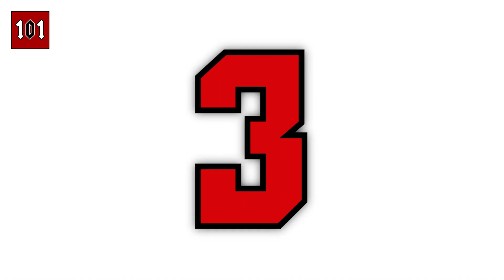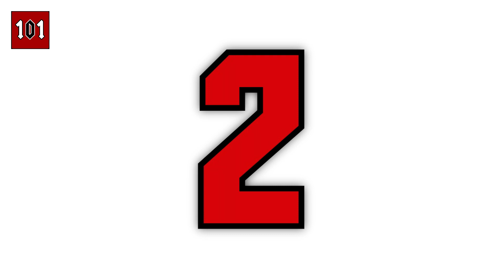WWE 2K15 - Top 10 Championship Victory Scenes! (WWE 2K15 Winning Animations Countdown)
What are some of your favorite WWE 2K15 championship winning animations? Let me know!

Welcome back to another WWE 2K15 Countdown video. On today's countdown we're counting down my "Top 10 Championship Victory Scenes" from the PlayStation 4 version of this years game, including DLC!

This will be one of the final few WWE 2K15 countdowns, as we're nearing the end of the games cycle.

WWE 2K15 - Featured Top 10 Winning Animations:
10: Mark Henry
09: Alberto Del Rio
08: Edge
07: CM Punk
06: The Rock
05: The Undertaker
04: Hulk Hogan
03: The Ascension
02: Stone Cold Steve Austin
01: Ultimate Warrior

What is YOUR favorite featured victory scene from the episode? Have a different list or favorite? What WWE 2K16 winning animations are you hoping to see when the new game releases? Share with me some of your thoughts and opinions in the comments!

Intro: Anubys - Metal Brothers Intro